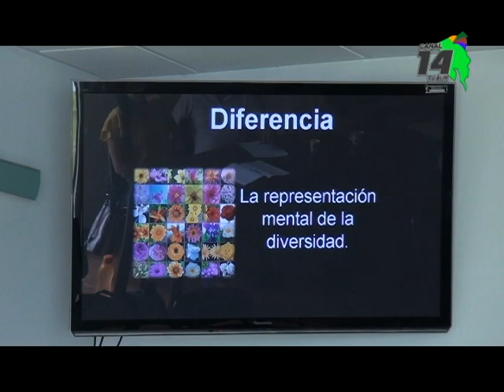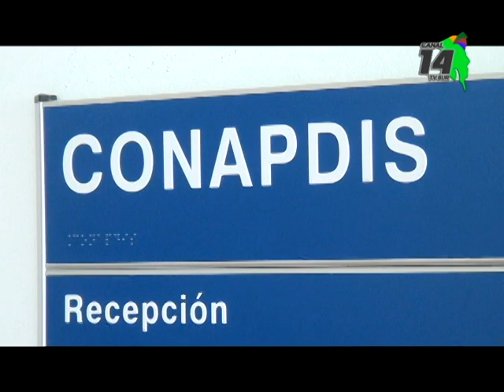Funcionarios municipales y de salud reciben capacitación en materia de discapacidad